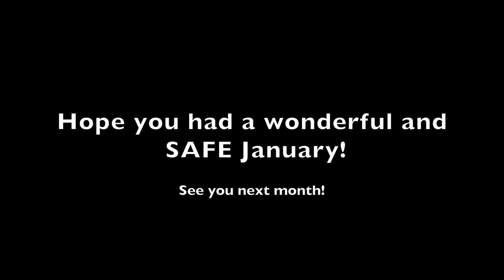Dr. Arrowood's 5 Things Feb. 2016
Dr. Arrowood's 5 Things Feb. 2016 of Hamilton Heights Schools